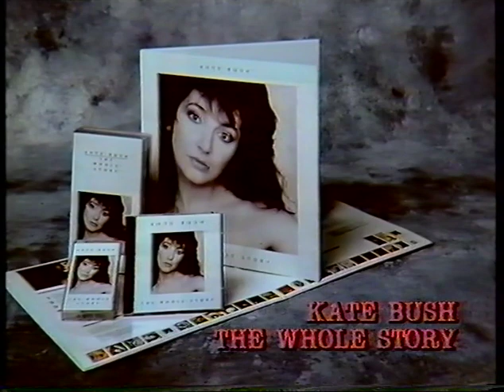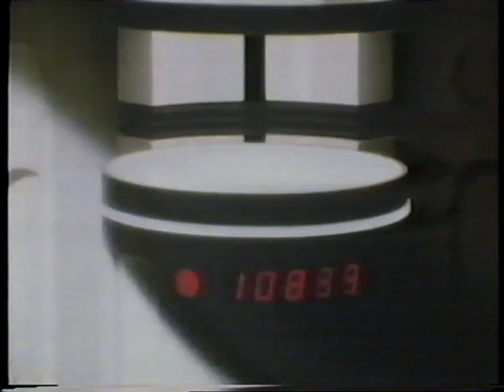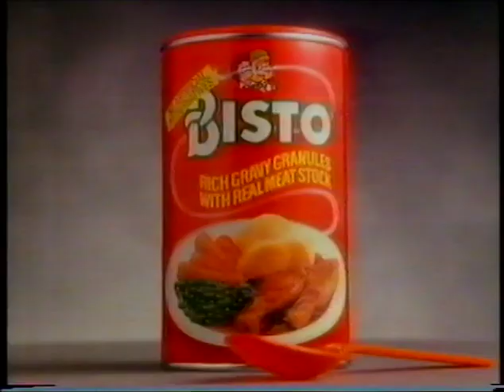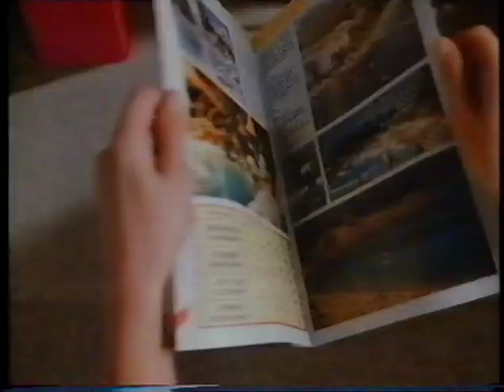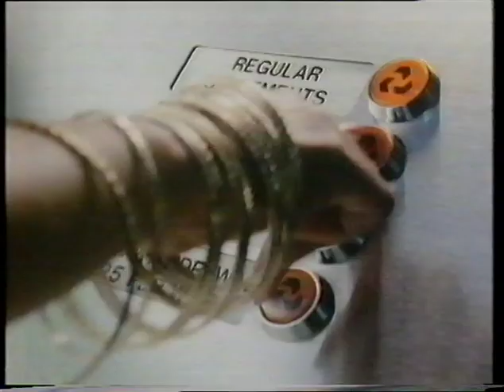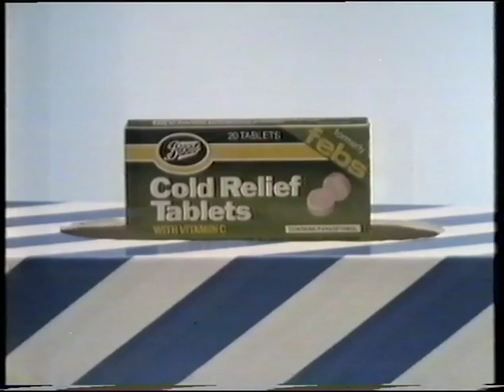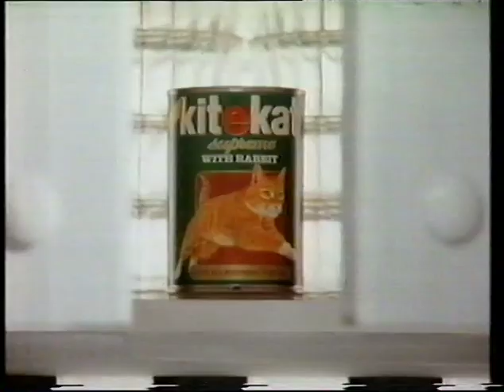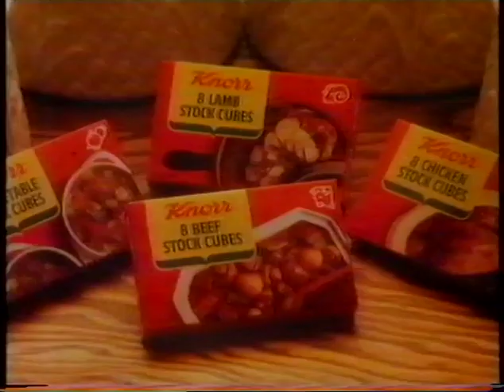Classic UK TV Adverts from circa 1987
Recorded during the breaks in an ITV screening of The Love Bug from 1987, there's a few gems in here